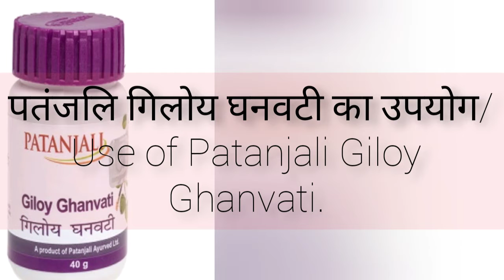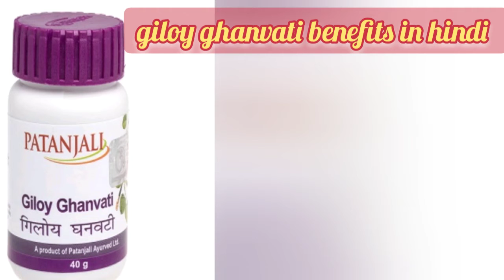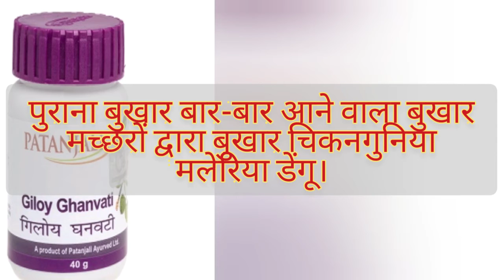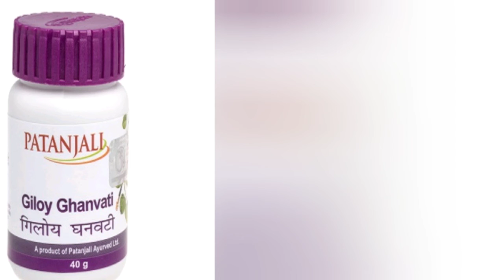patanjali: Giloy Ghanvati tablets Honest review and benefits in hindi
hello everyone

Note " I'm yashi How are you guys hopeful and all will be well.  Today I have brought a review of patanjali giloy  Ghanvati and I will also tell you how to use it, I will also tell the price as well as the benefit and side effects
If you have any problem related to this video, then you can ask me in the comment section.  Thank you!